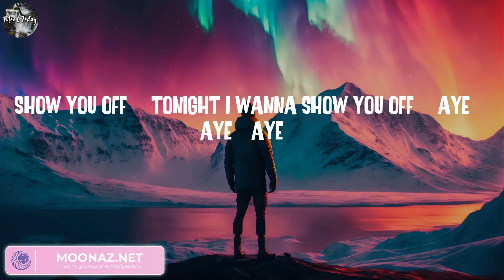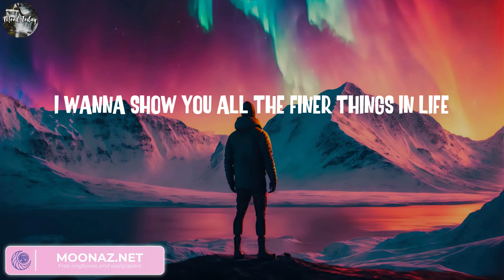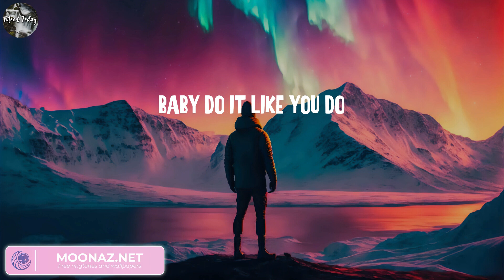Justin Bieber - Beauty And A Beat (Lyrics) || Marshmello, Tiësto, Clean Bandit..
Lyrics:
Yeah
Young Money
'Cause
Body rock
Justin Bieber
Every time Beauty on the beat (Yeah, yeah, yeah, Let's go, Let's go)
Body rock, girl, I wanna feel your body rock
'Cause